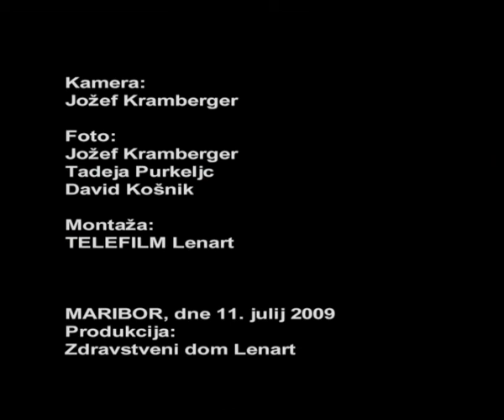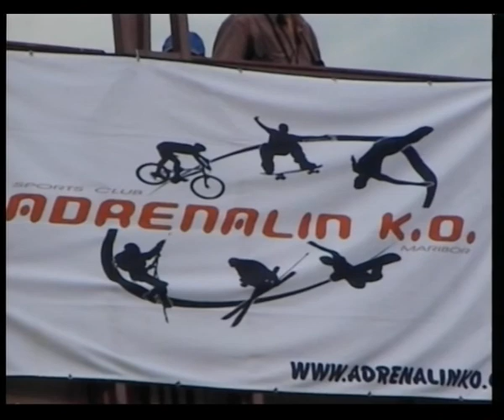9. tradicionalni skoki v Dravo